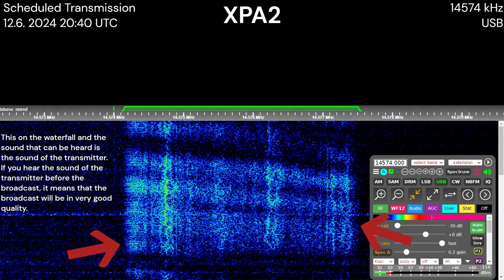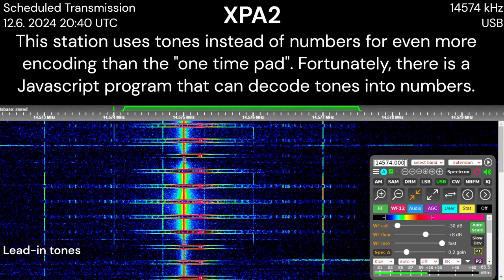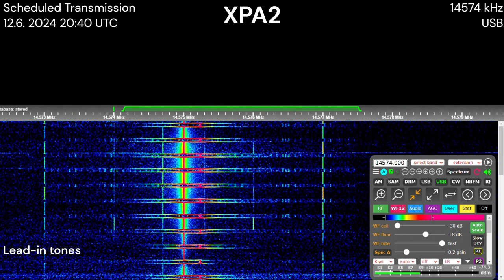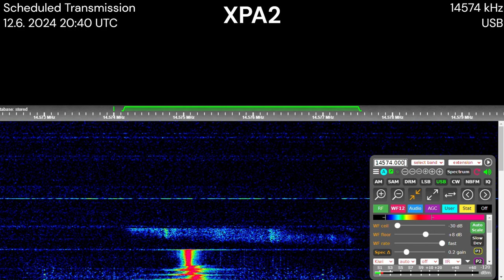|XPA2 Number station| Scheduled message 12.June 2024 20:40 UTC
XPA1 hits better beats than this tho

XPA2 is a digital mode of the Russian 7 operator. It utilizes a custom 14-tone MFSK system.

Message:
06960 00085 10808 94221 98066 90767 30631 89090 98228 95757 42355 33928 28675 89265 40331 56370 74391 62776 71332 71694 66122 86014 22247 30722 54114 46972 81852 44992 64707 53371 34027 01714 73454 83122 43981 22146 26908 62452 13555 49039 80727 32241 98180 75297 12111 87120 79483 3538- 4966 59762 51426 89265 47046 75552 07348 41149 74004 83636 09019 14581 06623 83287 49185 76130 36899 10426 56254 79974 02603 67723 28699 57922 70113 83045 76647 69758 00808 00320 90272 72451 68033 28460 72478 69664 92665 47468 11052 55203

00:00 nothing
00:18 Lead-in tones
02:18 Sync tones
02:24 message
03:34 end